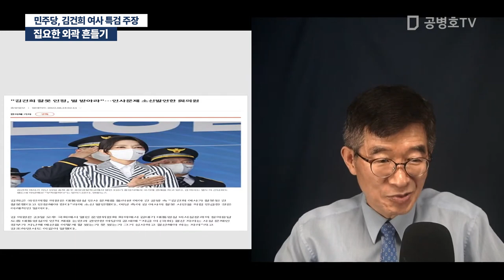집요한 외곽 흔들기 / 민주당, 김건희 여사 특검 주장 [공병호TV]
Bitcoin : 3MTW849AkP2ftLeSK2teZHMmzLu7Z83s9U